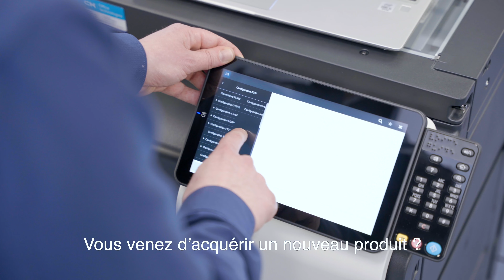SAV CK, un service local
Notre service après-vente est reconnu pour sa qualité et sa rapidité. Notre équipe de techniciens et d’experts veille à garantir une performance optimale de votre matériel.

CK dispose de l’un des services après-vente les plus performants du Luxembourg avec une quarantaine de personnes réparties sur tout le territoire